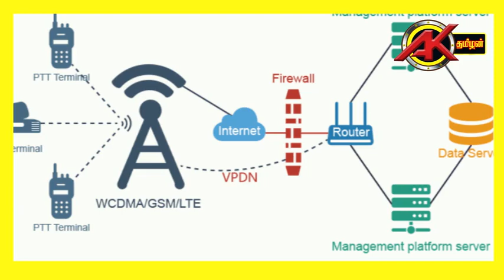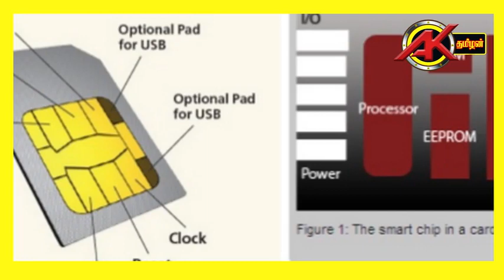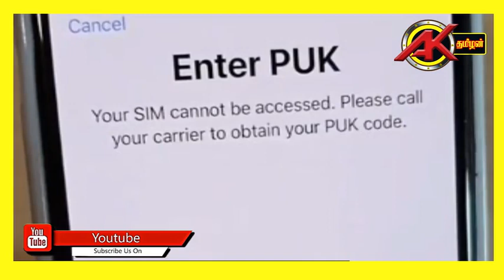What is SIM card | Subscriber Identity Module | How SIM card work | AK Tamilan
What is SIM Card?
How does SIM card work?
SIM card Function?
ICCID code?
IMSI Code?

SMART card / SIM Card
SMART Card
It is an electronic circuit which is used to provide information about its holder.

In case of Mobile SIM card it enables a mobile device to communicate over telecom network.It is available in different size depends on the slot size of a device.

Parts of SIM card
Sim card Contains UICC “Universal Integrated Circuit Card”. It has following Units
Processor
RAM
ROM
EPROM

Functions of SIM Card
It stores the following information
Identification.
Authentication.
Storage

ICCID
Integrated Circuit Card Identifier or ICCID

format of the ICCID is:

MMCC IINN NNNN NNNN NN C

MM = Industry Identifier
CC = Country Code
II= Issuer Identifier
N{12} = Account ID ("SIM number")
C = Checksum calculated from the other 19 digits using the Luhn algorithm.

SIM codes
It store the following information
Authentication Key or KI
Local Area Identity or LAI
Personal Identification Number or PIN
Personal unblocking code or PUK
SMS
Last dial number

IMSI
The IMSI is stored in SIM and is sent by the phone to the appropriate network. The IMSI is used to acquire the details of the mobile in the Home Location Register (HLR) or the Visitor Location Register (VLR).

MCC = MObile Country Code
MNC = Mobile Network Code
AK Tamilan